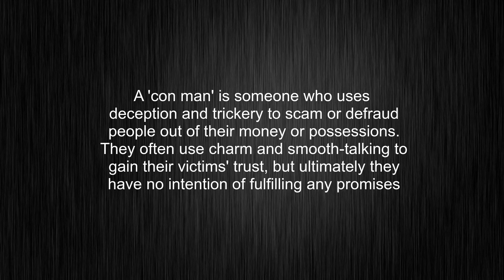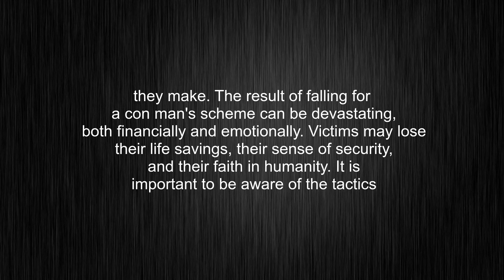What's the meaning of "con man", How to pronounce con man?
This video tells you what "con man" means, how to pronounce it, provides a pronunciation guide and an accurate definition.
00:00 Pronunciation
00:30 Meaning

- What is the meaning of con man
- How to say con man
- What is the definition of con man
- How to pronounce con man

Visit our free audio/video dictionary tutorial to learn how to correctly pronounce words/names and to learn their meanings, definitions, just like con man definition and meaning in Merriam-Webster, con man definition and meaning in Collins English Dictionary, con man definition and meaning in The Oxford English Dictionary, con man definition and meaning in Longman Dictionary of Contemporary English, con man definition and meaning in Cambridge Advanced Learner's Dictionary, and more.